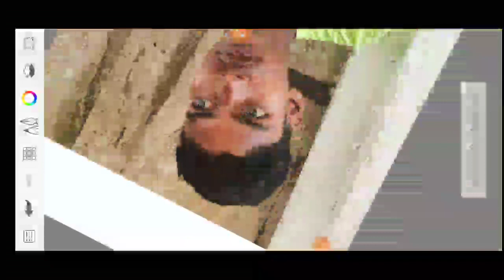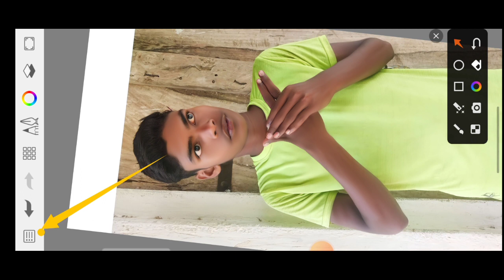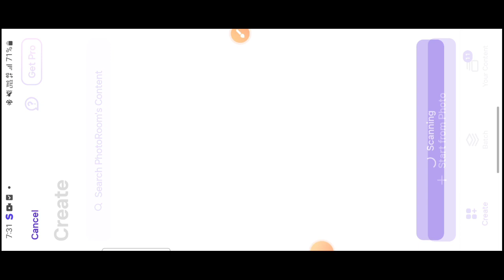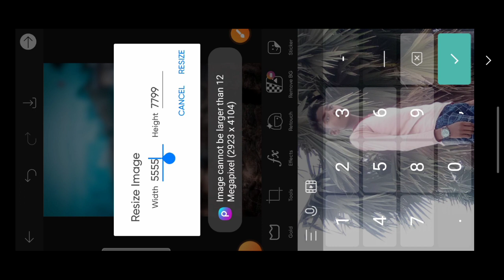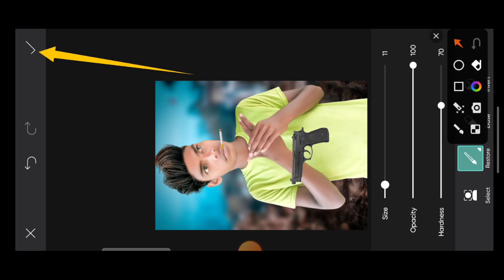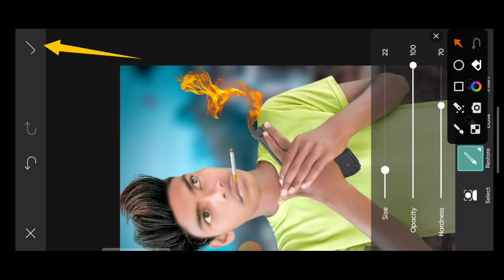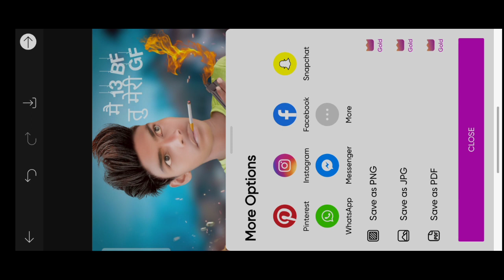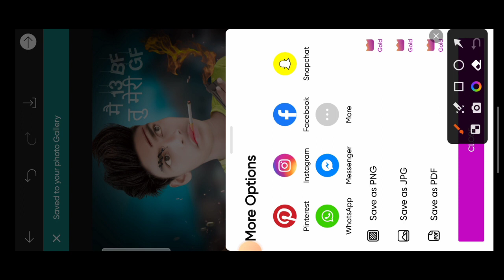cb photo editing || @GKNBgyantech99 || how to new photo editing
gknb 99
gknb editing 99
nandu 99
nandu editing 99
Editor
gknb editor 99
nandu editor 99

YOUR QUESTIONS -

Apne Pichhe Pankh Wali photo edit kaise kare_

Devil photo edit kaise kare_ Devil jaisa photo edit kaise kare_ villen jaisa photo edit kaise kare_ Pari ke jaisa photo edit kaise kare_

                       ●▬▬▬▬▬๑۩♡۩๑▬▬▬▬▬●